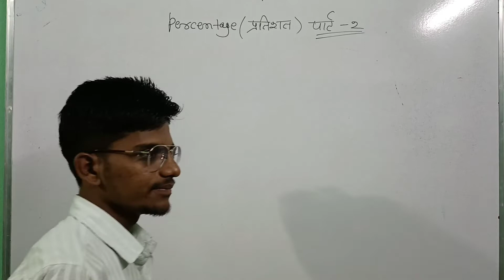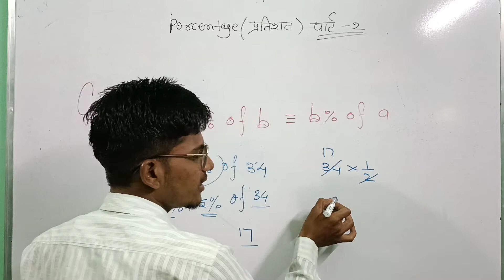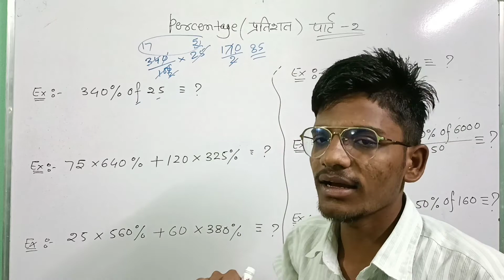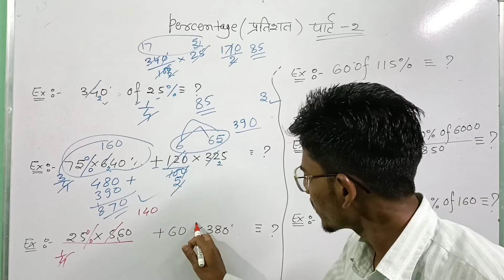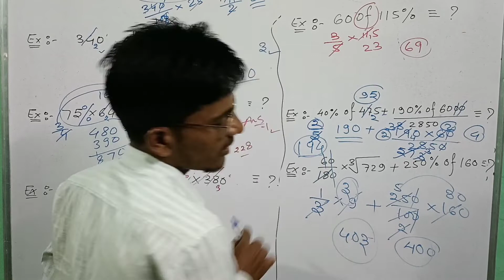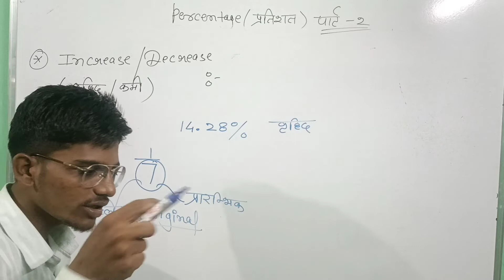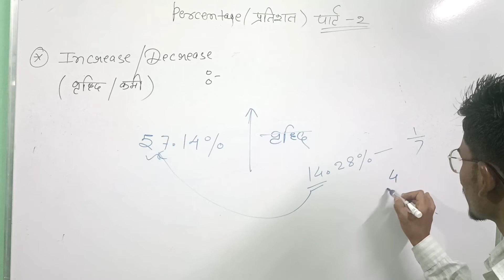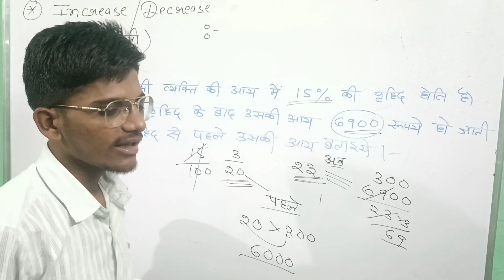Agniveer Full Sllybuss 2022 |agniveerarmy2022/ Agniveer Army Maths and Reasonning Full sllybus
agniveer syllubas 2022 agniveerarmy rally bharti new syllabs 2022 .army gd /clerk/sullabusarmy gd coachig calls betul
indian agniveer bharti .
motivtion by karan chadokat ..
coaching by ankit ..
siragniveer# की तैयारी करने वाले छात्रों को जितना जरूरी फिजिकल होता है उतना ही जरूरी writen exam भी होता है। इसलिए इस चैनल पर फिजिकल के साथ साथ पेपर की भी तैयारी की जाएगी .

आप सभी को धन्यवाद जो आपका किमती समय निकालकर
🤞🤞👍👍 हमे सहयोग किया आपके भविष्य सफलता मिले ऐसी कामना करता हुbetul mp..
asam aniveer.
mp agniveer.
aro bhopal.
@karan chadokar
जय हिंद,,,,,
betul mp.betul mp..
asam aniveer.
mp agniveer.
aro bhopal.
ankit sir
ankit sir